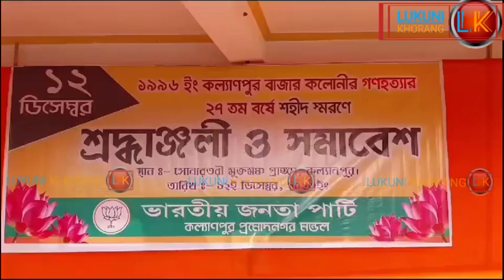CM Dr.Manik Saha Khowai Kalyanpur Lukuthum Pandao Kok Narwkna Thangwui Saka